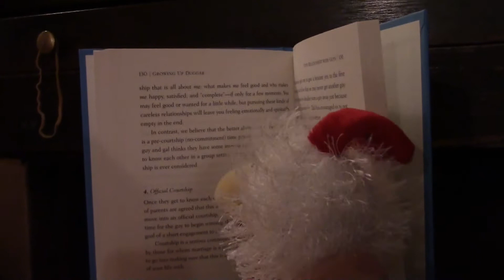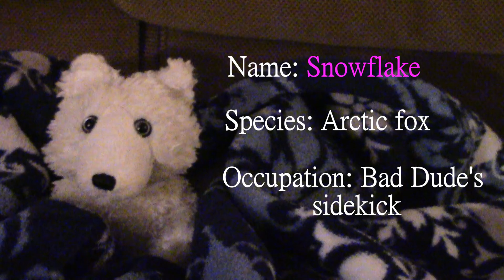New Super Donkey intro!